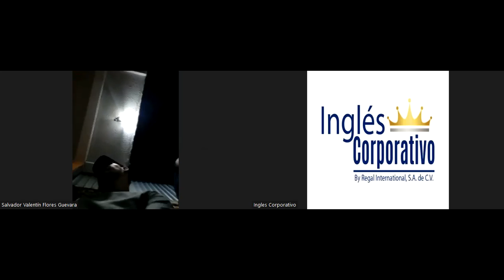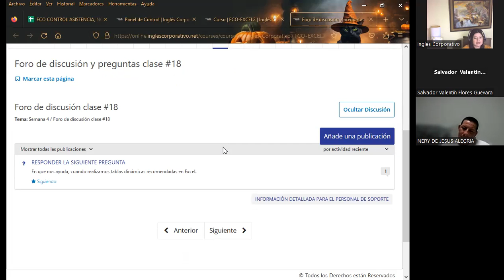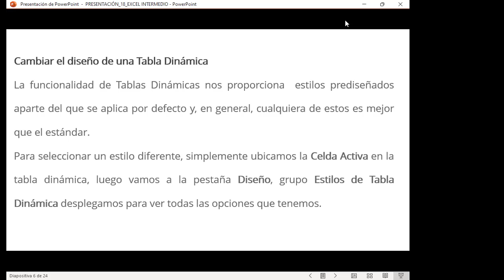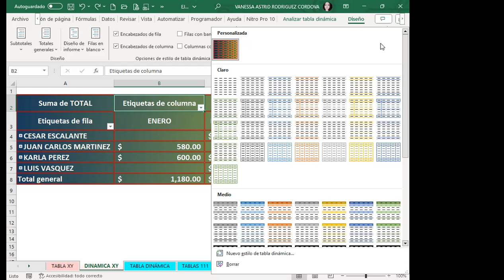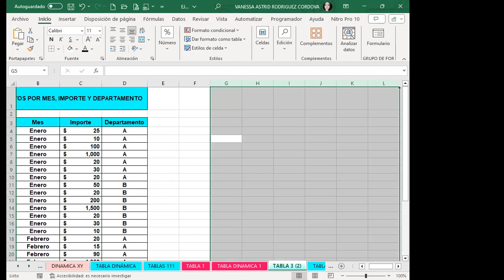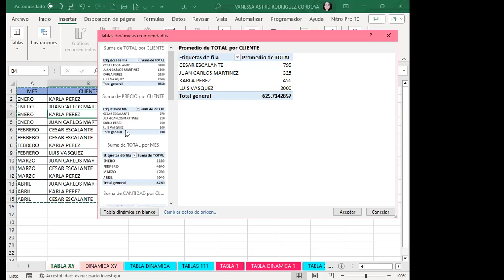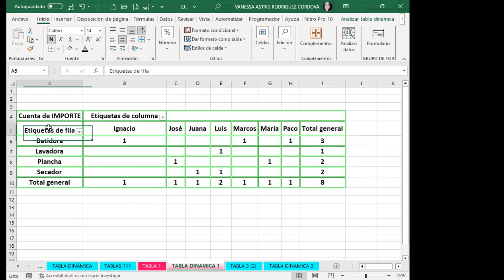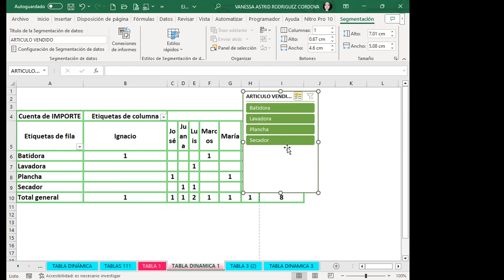Sesión18-19-10-23-IC29811-0030-2023-Rodríguez-Personalizar tablas dinámicas